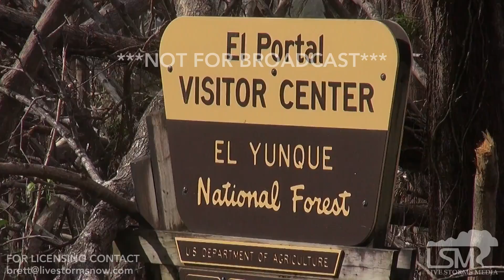10-2-2017 El Yunque rainforest destroyed by Hurricane Maria, people doing laundry in river, extreme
El Yunque National Rainforest, the countries only rainforest, completely destroyed, shots from ground and drone. Before and after shots going from lush green to dead brown. Horses roaming down the road with ribs exposed in front of entrance to rainforest. People doing laundry in a river.  Road near Naguabo with massive boulders from huge mudslides. Road wash outs, trees stripped of all foliage, homes completely destroyed.

Before and after shots at the end of the video taken near Naguabo, Puerto Rico, credit to: Ada Mulero